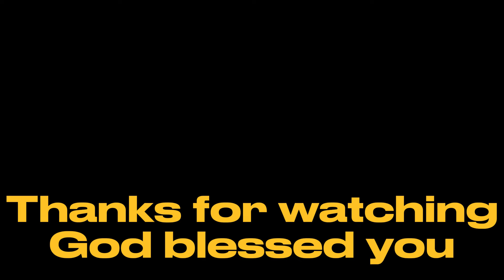CKBC songs Of Praise Gospel Choir 2024#choir#song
Karen Gospel Choir